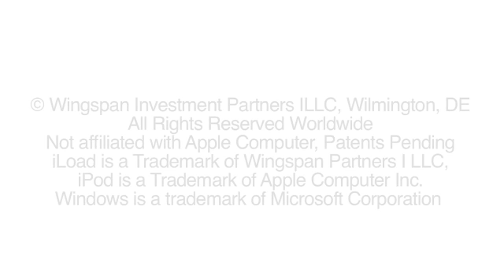iLoad - Tell me why (iPod)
one of several new iLoad spots.  WHY DO I NEED TO LOAD MY MUSIC ONTO A COMPUTER JUST TO GET IT ONTO MY IPOD ??